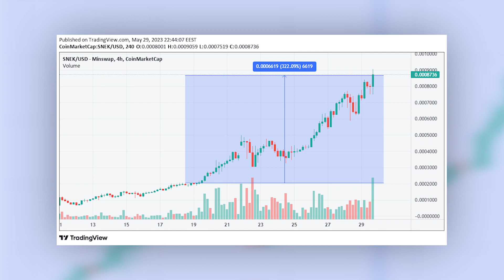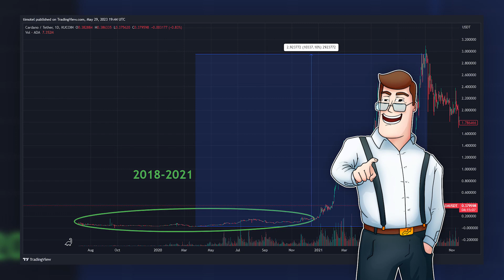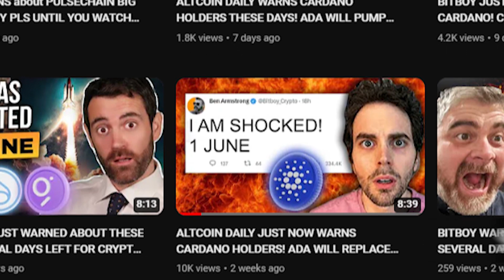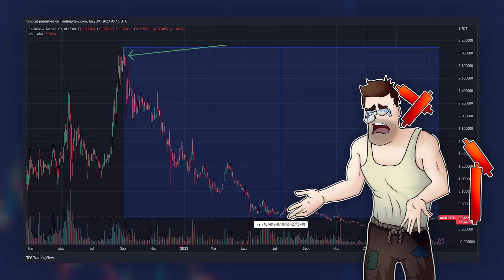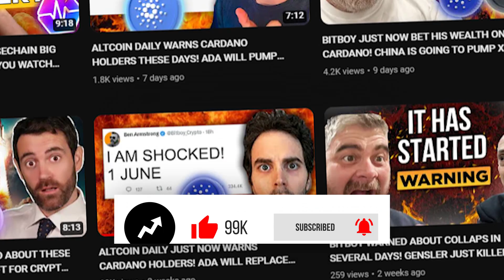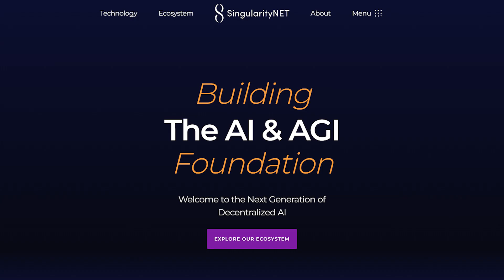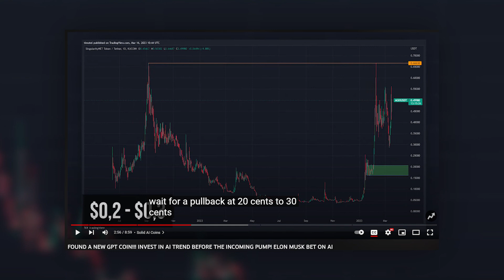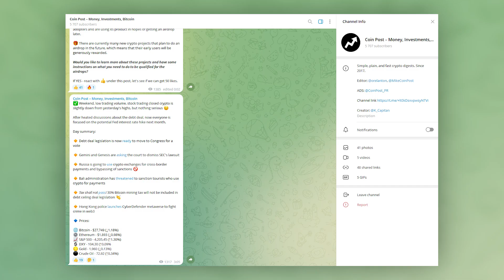ALTCOIN DAILY WAS WRONG ABOUT CARDANO! MEGA IMPORTANT 2-3 DAYS FOR ADA HOLDERS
Cardano blockchain is ready to solve the problem of AI-created deep fakes. While Charles Hoskinson, founder of Cardano, hinted at one Cardano-related coin!

Which ADA buying strategy is right for you, why would Cardano benefit from the AI trend, and which coin even Hoskinson mentioned could replicate Cardano's pump for hundreds of X's? Let's figure it out right now!

Timecodes:
00:00 - Intro
00:27 - ADA buying strategy
05:36 - Cardano x AI